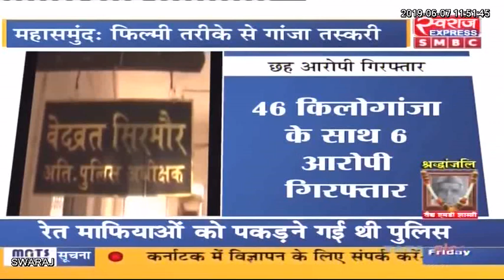महासमुंद के बागबाहरा में फिल्मी तरीके से गांजा तस्करी का मामला